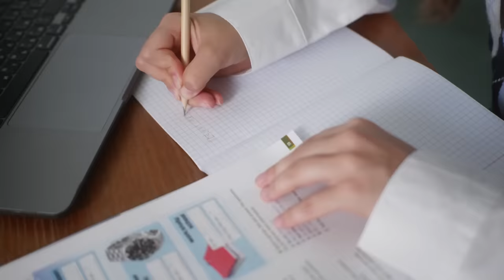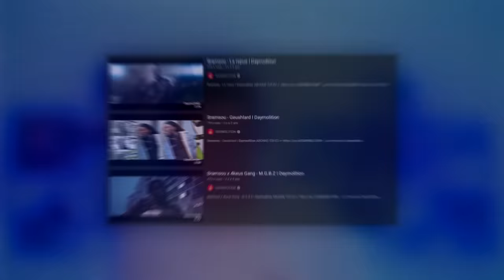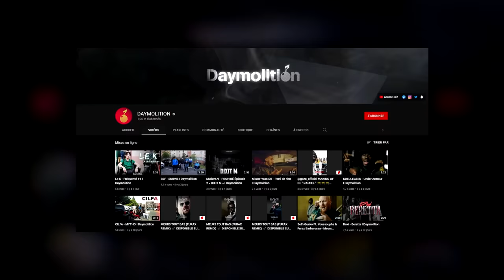LE SOMBRE PASSÉ DE GAZO... (2012)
On revient sur le sombre passé de Gazo, toute la partie avant la série Drill FR, avant qu'il soit connu.
A l'époque de Bramsou, de la 4Keus Gang...

Musiques de fond :
Wit. - Viper
Zuukou mayzie - Docteur Lulu
Wit. - Reset ft. Madd
Nodey - Doi Khi ft. Suboi
Outro : Winnterzuko - 115

Vidéos utilisées dans l'ordre :
GAZO, Roi De La Drill en France - CLIQUE TALK
GAZO - RAPPEL
Gazo - Son parcours 1ère partie : le dessin, les cours, Mister You...
Freestyle Vidéo - Bramsou, Ron.a, Jojo, N.A.Y, R.E.D
Gazo - Son parcours 2ème partie : ses premiers freestyles, sa série Drill FR...
Bramsou x 4keus Gang - M.G.B.Z I Daymolition
Bramsou - La repue I Daymolition
Bramsou - Geushlard I Daymolition
YAYO & BRAMSOU - Maîtres Du Temps
BRAMSOU & YAYO & JRD - LA MONNAIE M'APPEL (STREET CLIP)
Bramsou freestyle remix "PANDA"
ASHE 22 - X3 FEAT. GAZO
GAZO x Tiakola - Kassav
Bramsou - Bails sales
GAZO - Tchin 2x
GAZO - Drill FR 1
GAZO - Drill FR 2
GAZO - Drill FR 3
GAZO x Freeze Corleone 667 - DRILL FR 4
GAZO x Hamza - Drill FR 5

Montage par moi.
Merci Pachxt et Oro de m'avoir accompagné.